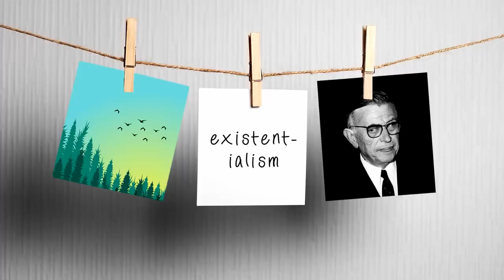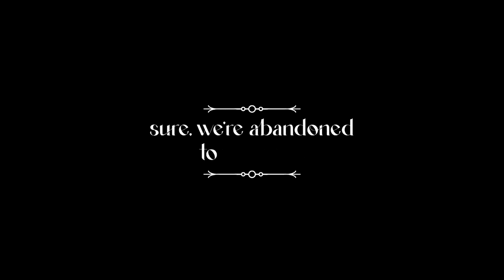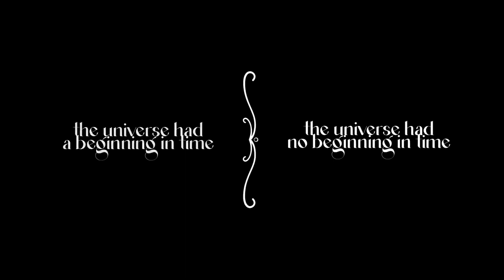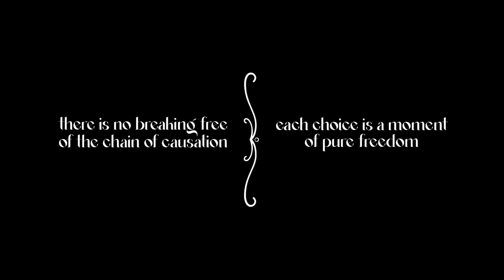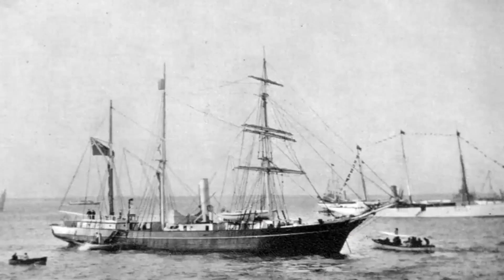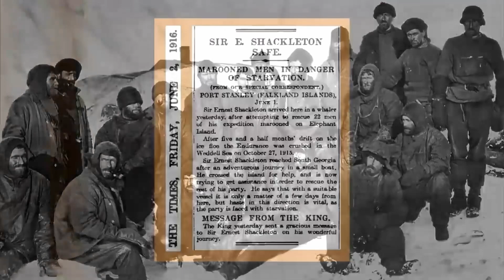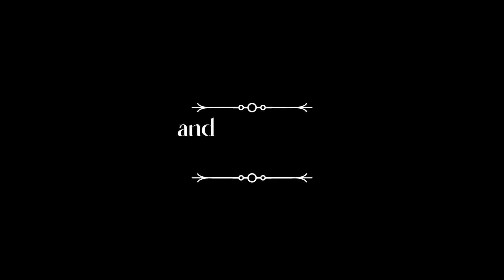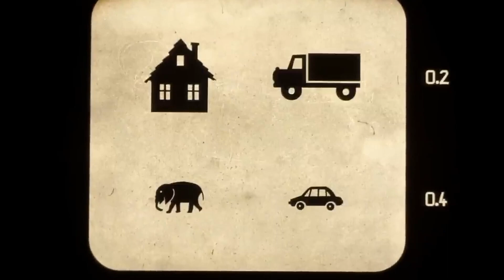Absurdismus | Wie feiert man auf der Party des Ende ☄️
!!! Alle Links führen zu den Accounts des originalen Content Creators da dieser die Inhalte frei zur Verfügung stellt!!!

Anderes Zeug von mir:
Bücher die ich geschrieben habe, jo
Du magst schlechte Musik? Die mach ich auch

Neues Buch mit deprimierenden Gedichten findest du (du musst vllt deinen Regionenzugriff umstellen)

Musik ► Alle drei Tonspuren sind von der wunderbaren La Fanforale du Douzbekistan:

Ako Umram:    • Ako Umram
Tsialo Liato:    • Tsialo Liato
And Stepil Dobri:    • Stepil Dobri

Für die von euch die sich mehr für Absurdismus interessieren als in ein 10 Minuten Pop-Philosophie Video passen empfehle ich The Myth of Sisyphus and Other Essays zu lesen. Es ist großartig geschrieben.